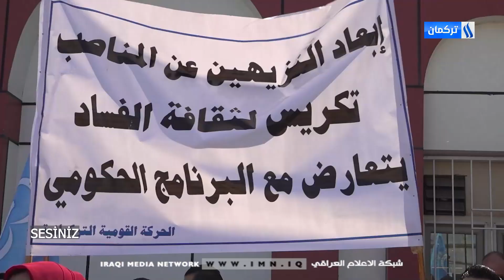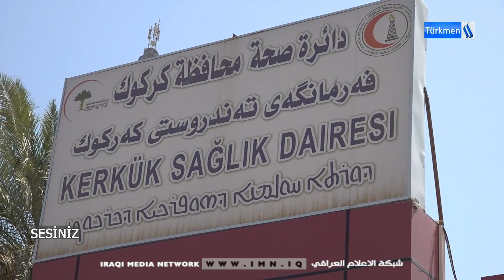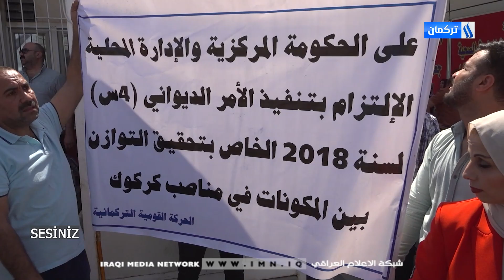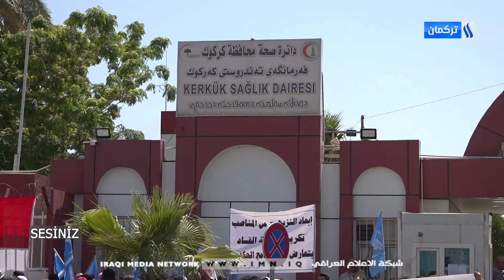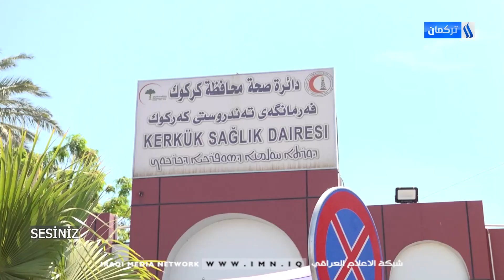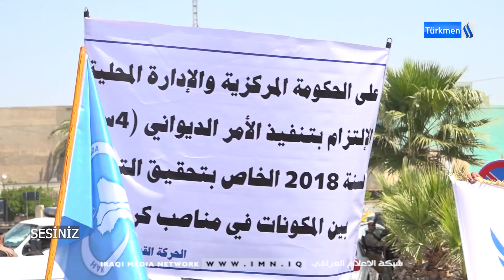SESİNİZ -BLM 13